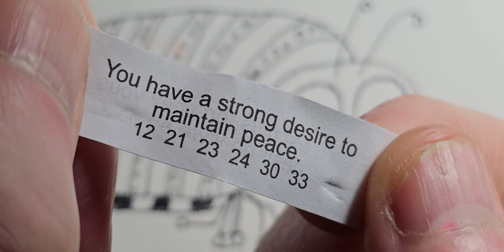Tiny Circles Bug